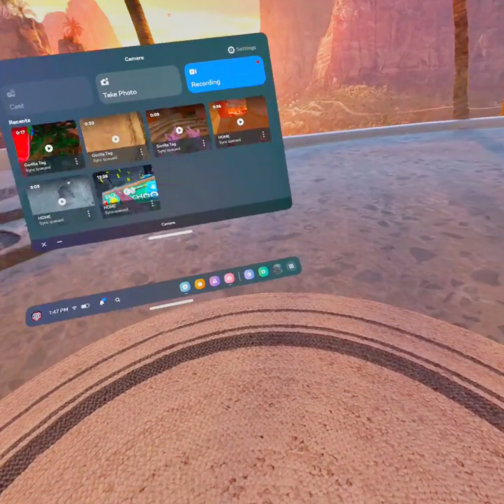Gorilla Tag's Volcano Update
if u enjoy press that sub button